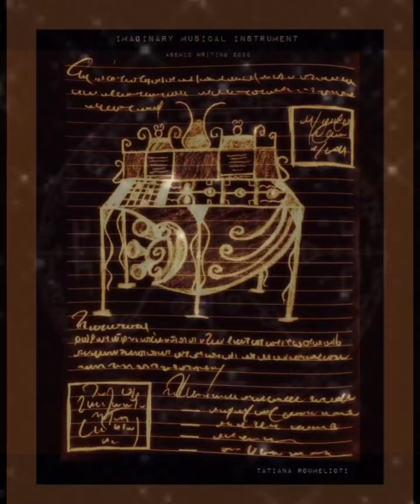Intuitive Art by Tatiana Roumelioti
Art by Tatiana Roumelioti